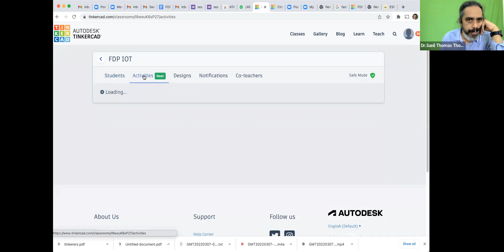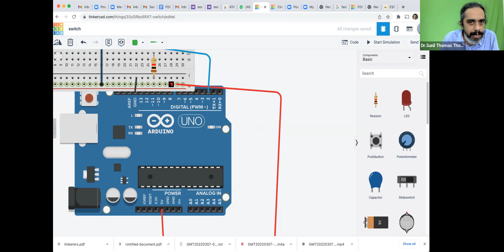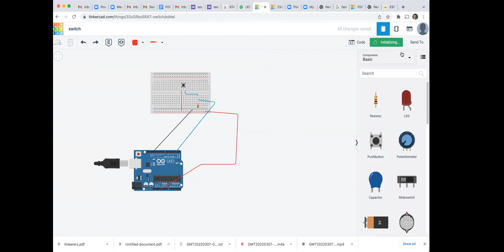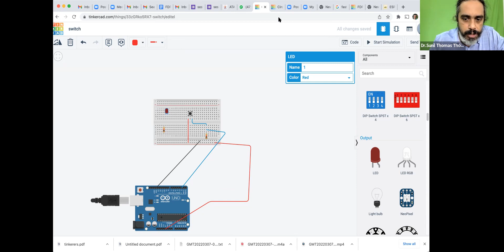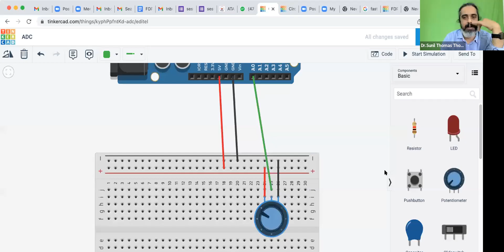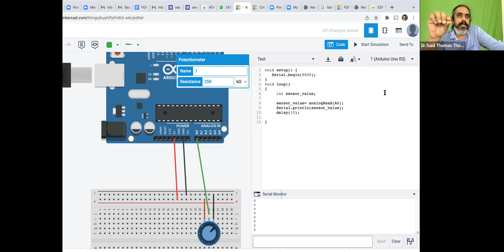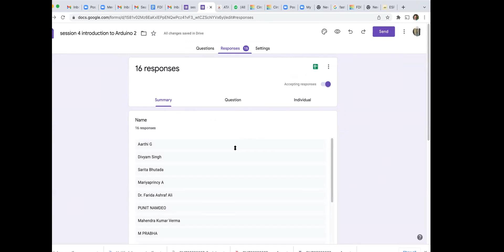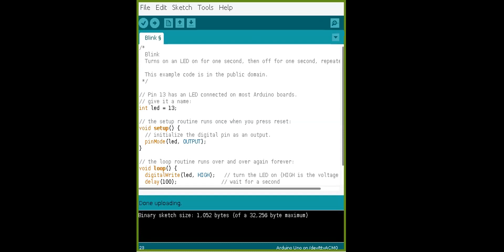tinkercad tutorial 2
Tinker cad  tutorial